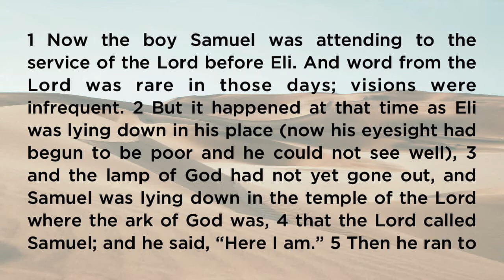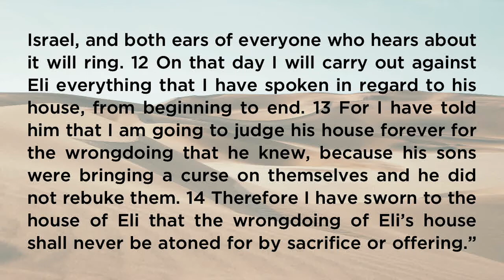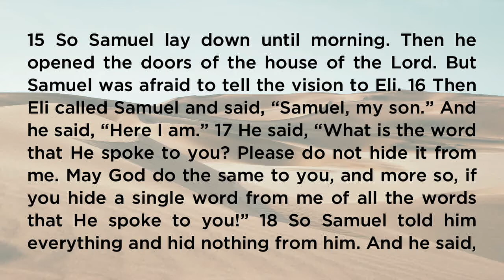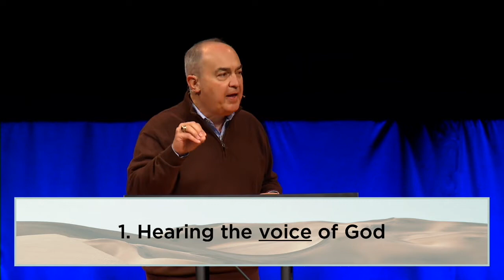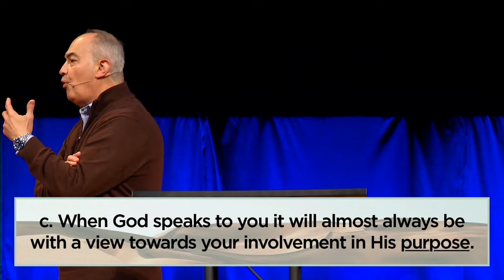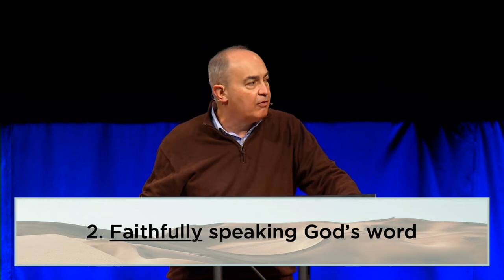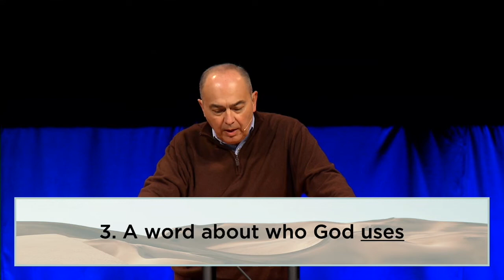Hearing the Voice of God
1 Samuel 3.
From Prophets to Kings - The Book of 1 Samuel.
Calvin Wittman.